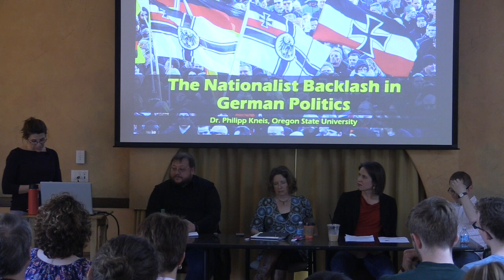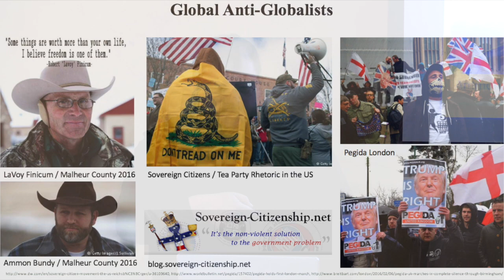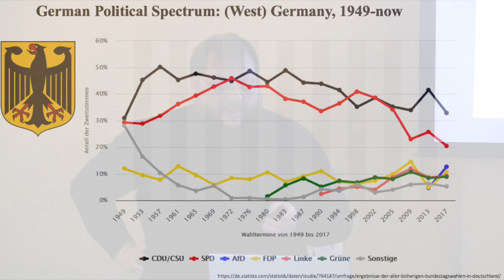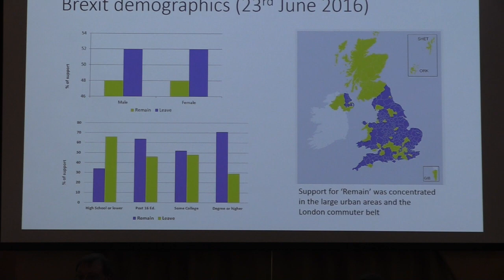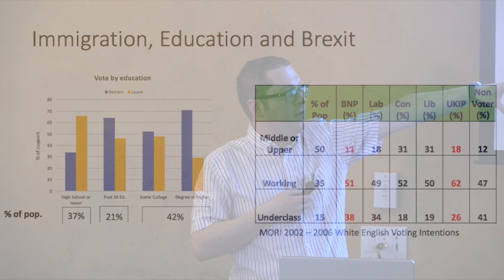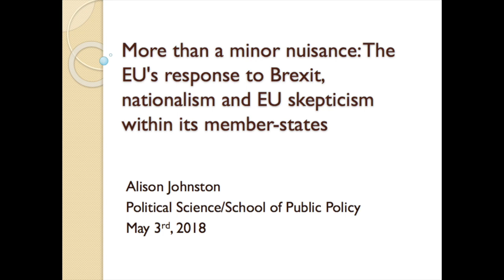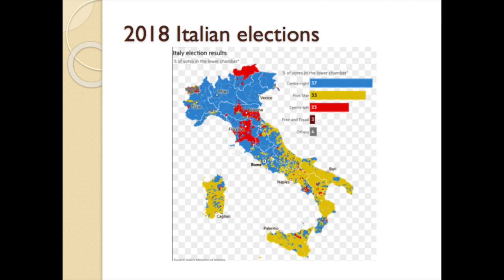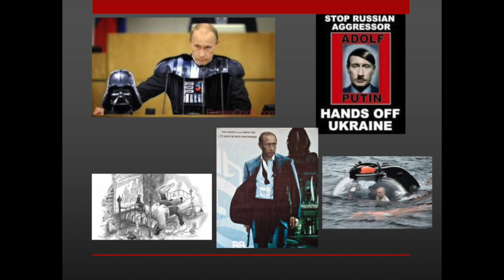The Nationalist Backlash in Europe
Kara Ritzheimer, School of History, Philosophy, and Religion, Moderator

Philipp Kneis, OSU School of Public Policy, "The Nationalist Backlash in German Politics"

Keith Baker, OSU School of Public Policy, "Not at all surprising: The Brexit vote in Perspective"

Alison Johnston, OSU School of Public Policy, "More than a minor nuisance: The EU's response to Brexit, nationalism and EU skepticism within its member-states"

Sarah Henderson, School of Public Policy, "President Putin's European Agenda"